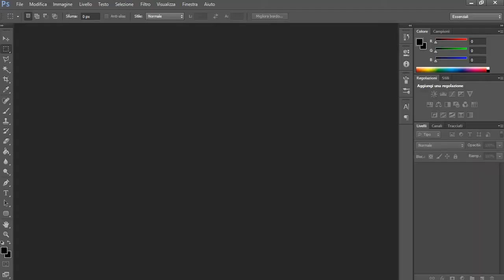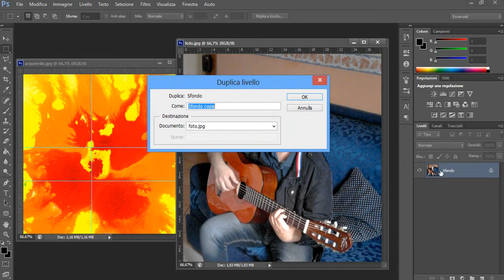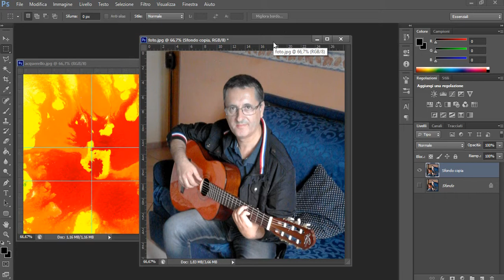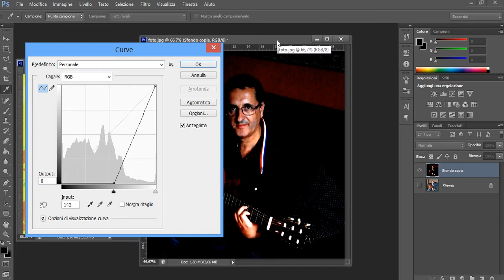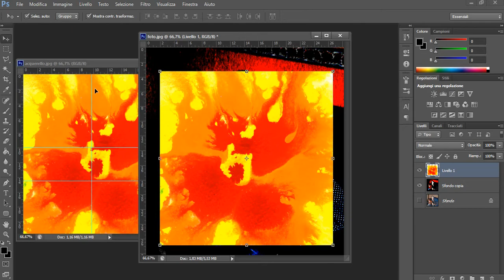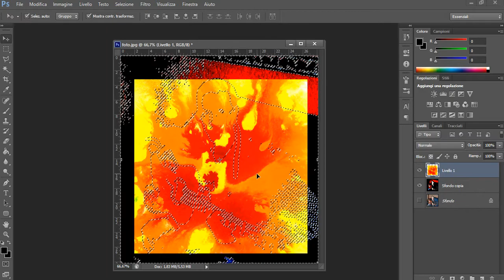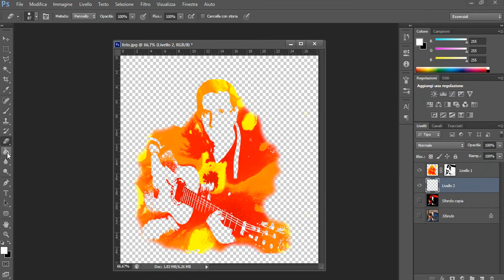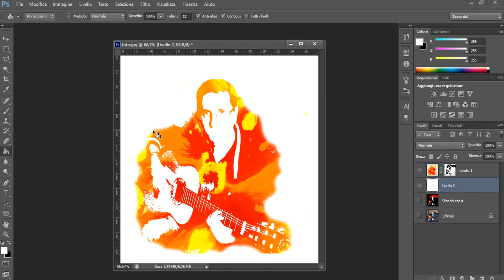Come USARE PHOTOSHOP per REALIZZARE FOTO ARTISTICHE con effetto acquerello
Videotutorial sul fotoritocco facile con Adobe Photoshop

Nel video ti spiego come realizzare effetti artistici sulle foto, in particolare come ottenere un effetto artistico acquerello. Con gli strumenti di Photoshop e pochi passaggi è possibile ottenere bellissimi effetti grafici personalizzati.

I miei VIDEOTUTORIAL sono tutti CHIARI, PRATICI e SINTETICI
SEGUIMI e SARAI SUBITO OPERATIVI

Se ti interessa IMPARARE L'INFORMATICA e la Tecnologia

Tutti i Corsi e i Video Tutorial sono organizzai in apposite Playlist, SCEGLI la PLAYLIST ch vuoi seguire al

Per SCARICARE i FILE e altro Materiale che ho ritenuto importante condividere